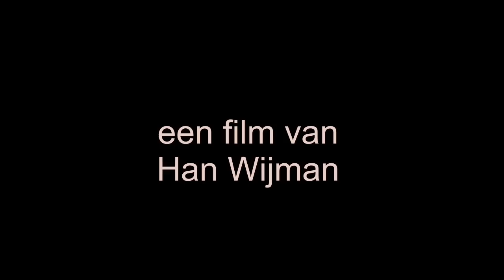Tropical-Night 2010 Hengelo Caribbean Boys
Tropical-Night 2010 Hengelo Caribbean Boys. Deze band brengt de Caribische sfeer naar uw feest / evenement met opzwepende muziek en een flinke dosis entertainment. Interactie is het magische woord: de Caribbean boys slepen u actief mee naar Zuid-Amerika met o.a. Salsa, merengue, zouk, soca, reggae, reggaeton, kaseko, bachata & meer!